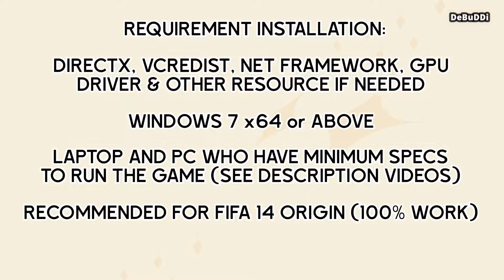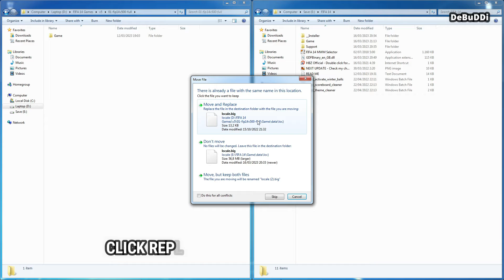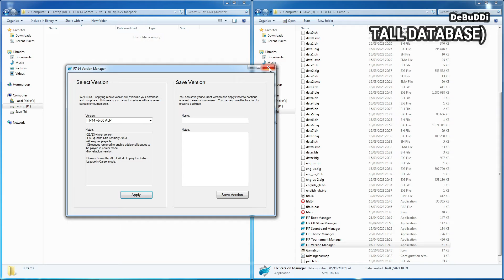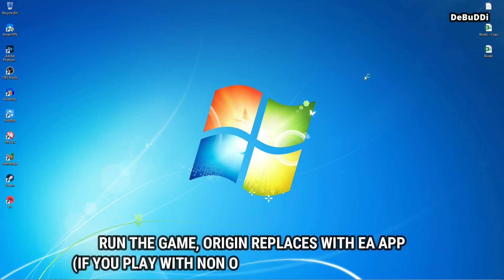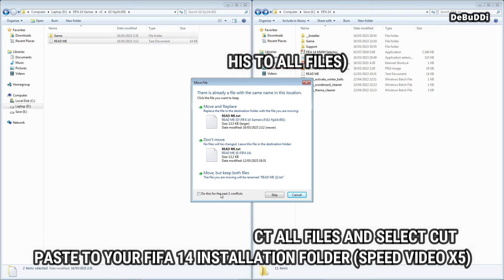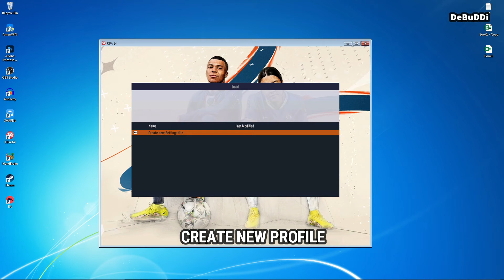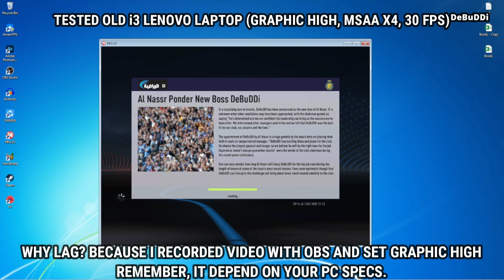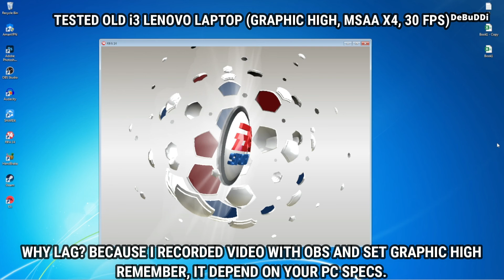HOW TO UPDATE FIFA 14 INTO FIFA 23 LATEST PATCH ON PC | FIFA 14 TUTORIAL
I will show to you how to update fifa 14 into fifa 23 latest patch on pc,  this guide will show you to play fifa 14 with fip14 v5 mod on your windows pc. fip14 v5 it's the latest update for fifa 14 season 22/23.
Note: If you have issue/crash, see author link on pin comment/below here!

REQUIREMENTS:
FIFA 14 (Fresh Installation)
FIP14 v5 and latest update if available
FACEPACK v5

⏩ RUNTIMES VIDEOS
00:00 Intro
00:11 Requirement
00:21 Install Fip14 v5 & Facepack
04:07 Install db
05:09 Regen BH
09:02 Install Fip14 v5.1
09:36 Install db
10:04 Regen BH
10:33 Test Game
18:29 Outro

fifa 2023 patch for fifa 14,
fifa manager 14 patch 2023,
fifa 23 all in one patch fifa 14,
fifa 23 aio mod,
fifa 23 all in one patch,
fixed career mode,
fifa 23,
fifa 14 patch kit to 2023,
fifa,
fifa 24,
patch,
fifa 22 mod for fifa 14
fifa 14 april database update 2023,
debuddi,
hbz,
hbd mod,
hbz patch,
fifa infinity patch 14 update 2023,
fifa 14 hbz mod update 2023,
fifa infinity patch update 2023,
fip14 hbz mod update 2023,
fifa infinity patch,
fifa 14 new patch 2023,
fix career mode,
fifa 14,
fifa,
fifa 22,
debuddi,
dbd,
hbz mod,
hbz,
football,
stars,
sepakbola,
soccer,
fifa 14 ratings,
fifa 23 upadate for fifa 14,
fifa 23 transfer update for fifa 14,
transfer update fifa 14,
database update fifa 14,
squad update fifa 14,
fip14 update 2023,
fip14 transfer update,
fip14 v3,
fifa infinity patch 14 v4,
fip14 v3.0,
fifa infinity patch 14 v4.0,
update fifa 14,
update squad fifa 14,
update squad fip14,
new update fip14 v4,
new update fifa 14 pc,
new squad fifa 14,
update terbaru fifa 14,
update transfers fifa 14,
update patch fifa 14,